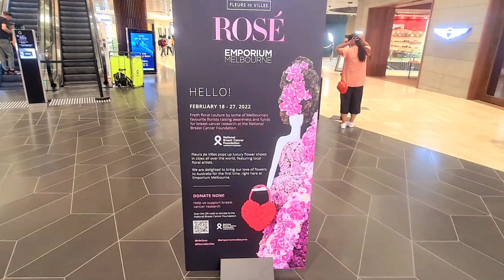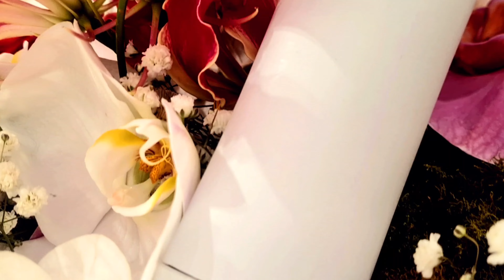Fleurs De Villes ROSE - Emporium Melbourne February 18 - 27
Fleurs De Villes ROSE Emporium Melbourne  is a show like no other.
For the first time in the Southern Hemisphere Fleurs De Villes has come all the way from New York to Melbourne.
The show is a free Exhibition of Mannequin Designed with fresh local florals by some of Melbourne renowned Florists.
Don't Miss out on this amazing Experience at Emporium Melbourne from February 18th till the 27th 2022.